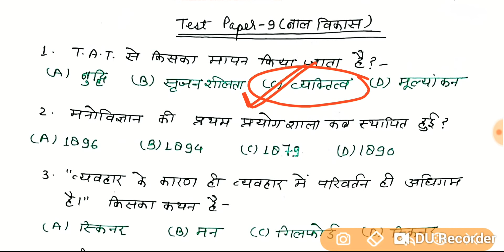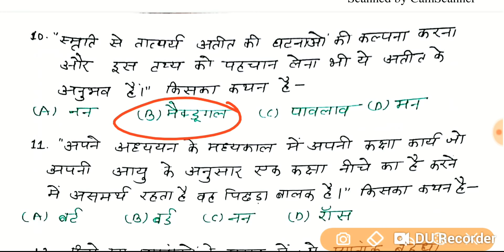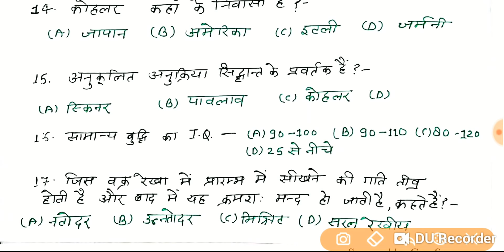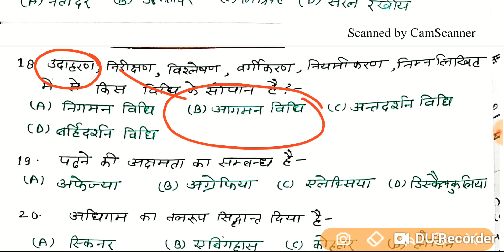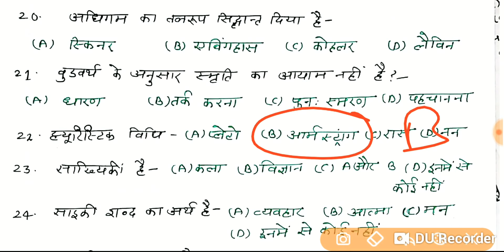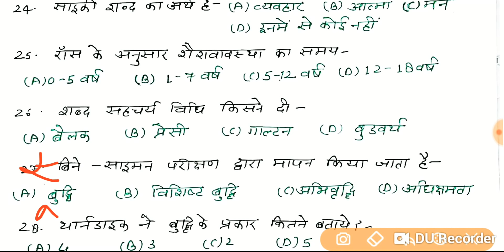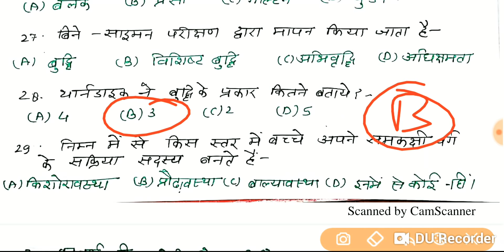बाल विकास||Mock test-9||अपनी योग्यता परखें||30में 30 अंक लाने की तैयारी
बाल विकास,